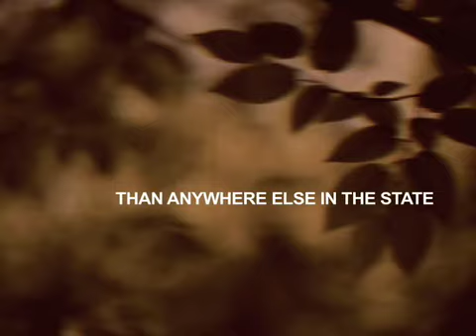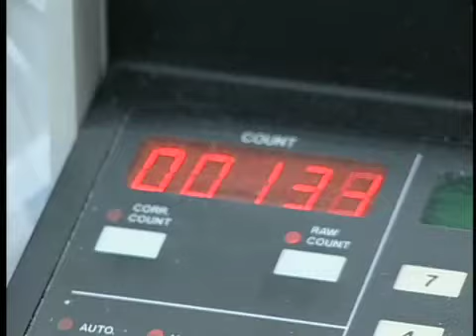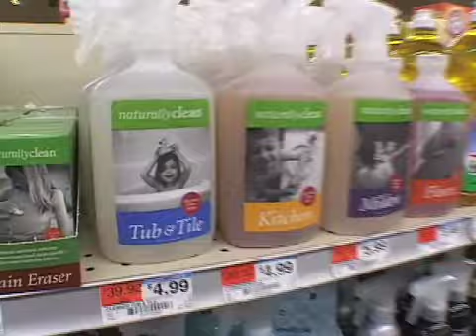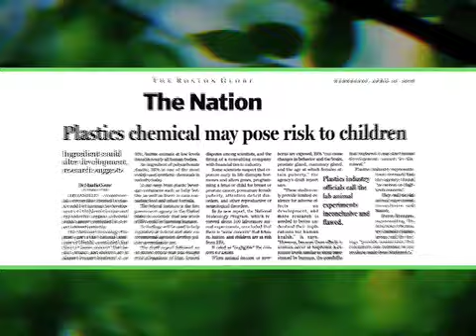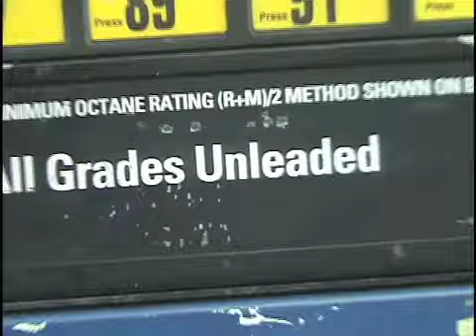A HEALTHIER FUTURE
View a brief introduction to Silent Spring Institute's research on the links between the environment and breast cancer, environmental health issues and the emerging field of green chemistry.